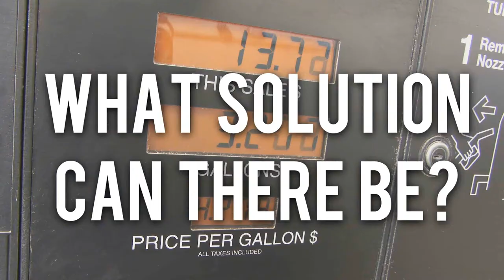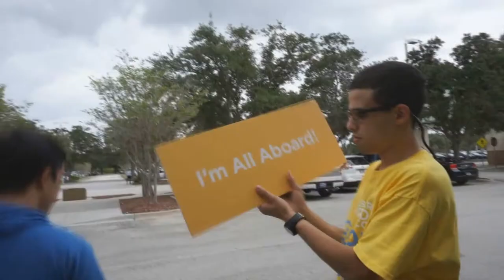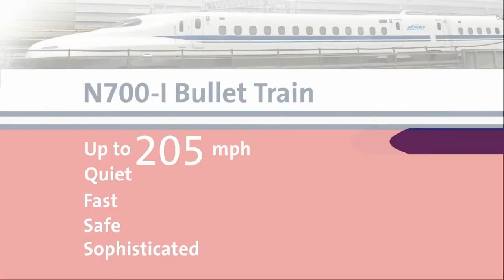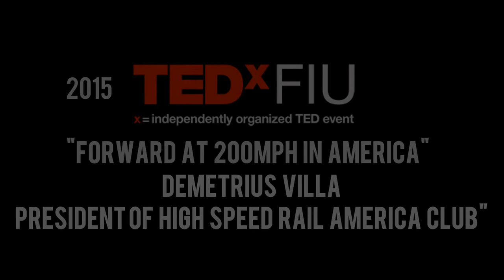TEDxFIU 2015 Application Video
Demetrius Villa has released the latest application video to apply for TEDxFIU 2015. Thinking Forward - for all of us!

Some footage and, yes, all the music does not belong to HSRAC.

Shinkansen Footage from AngelSprings Tavio
ICE Footage from RailEurope

Arrival to Earth - Transformers.